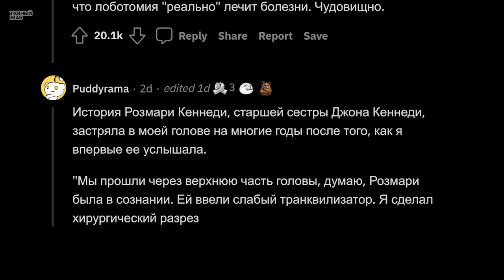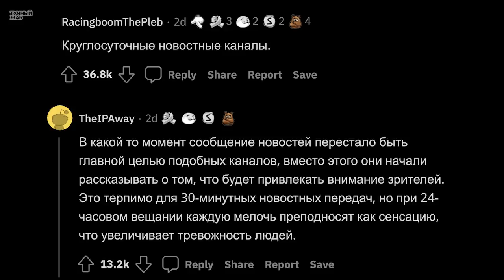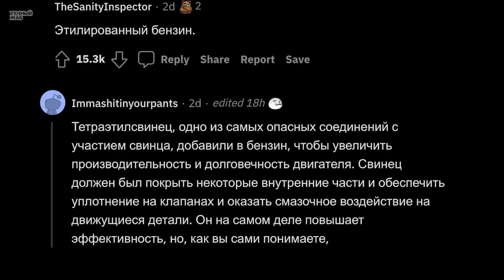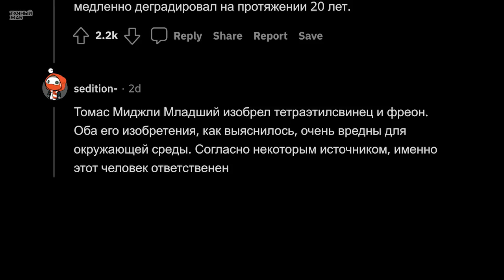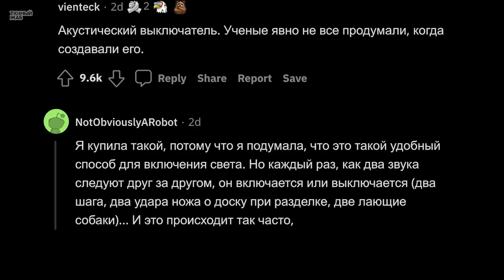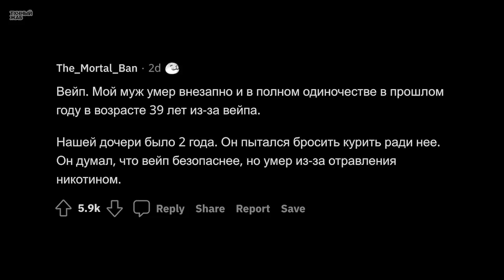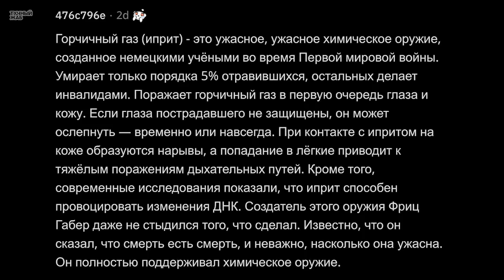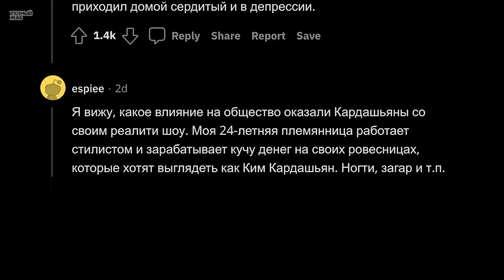Какое Изобретение Принесло Больше ВРЕДА, Чем Пользы?